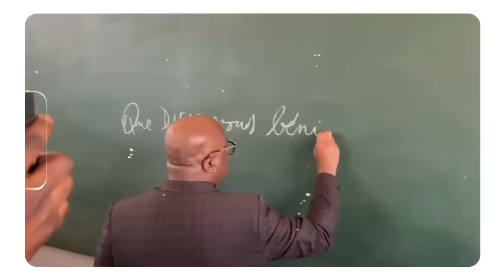ROBINHO MUNDIBU CHANTE FATSHI AZA NANU (CLIP OFFICIEL)